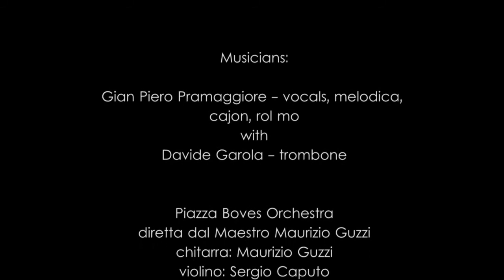- GianPiero Pramaggiore - A dedication for Don & Moki Cherry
Live at SanRito Festival 02/10/2018

Musicians:

Gian Piero Pramaggiore - vocals, melodica, cajon, rol mo

with

Davide Garola - trombone
Piazza Boves Orchestra
directed by Maurizio Guzzi

Sergio Caputo- violin
Tom Newton - harmonica
Giaime Mannias - flute
Tony Robba - keyboards
Maurizio Guzzi - guitar
Benjamin Newton - bass
Lillo Dandone - drums